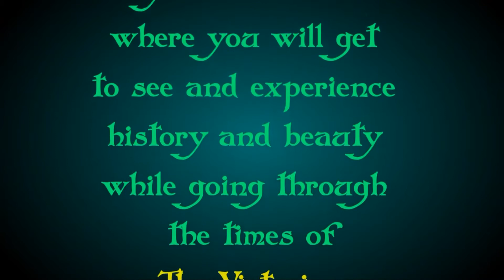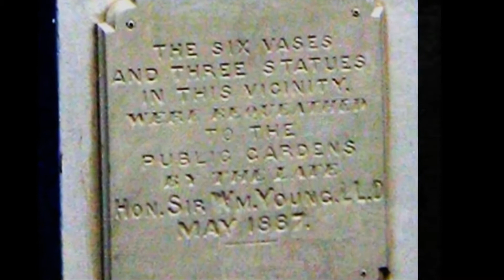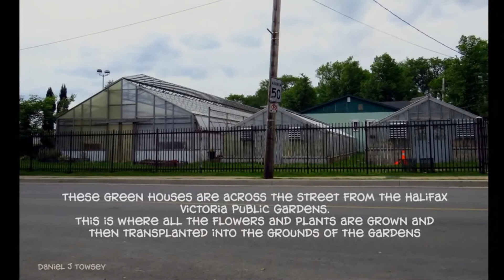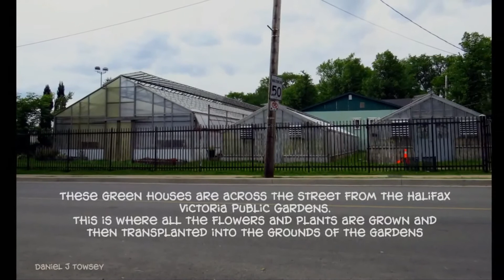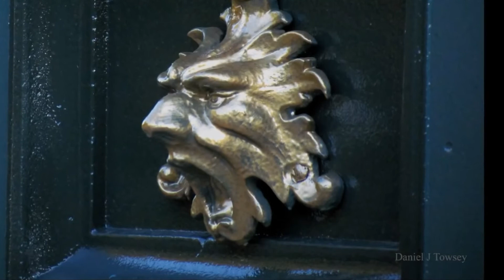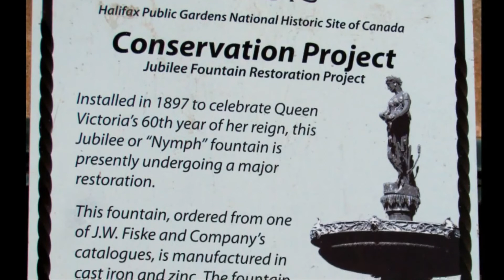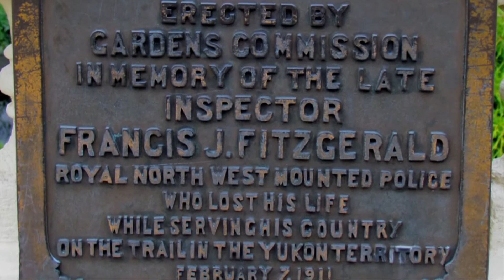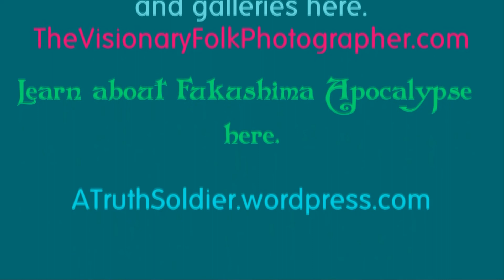Victorian Public Gardens in Halifax 3D slideshow (Full Movie)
See all slideshows by The Visionary Folk Photographer
You are free to download and use for non profit organizations and personal use.

Filmed by  Daniel J Towsey, The Visionary Folk Photographer is A Truth Soldier